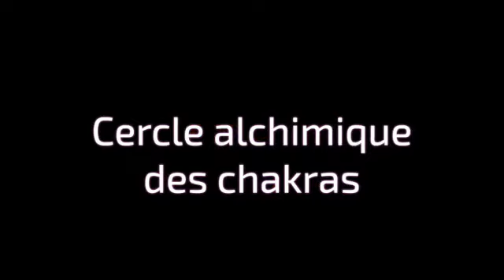Stage chakra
Stage chakra magnifique
Voici le témoignage de Dominique sur le cercle alchimique des chakras

Cercle en Ardennes à Houffalize en Belgique
Regarde d'autres témoignages:

Envie de participer à une retraite de transformation intérieure?